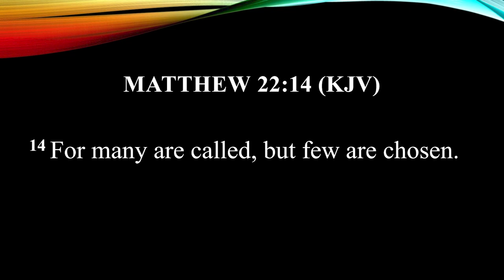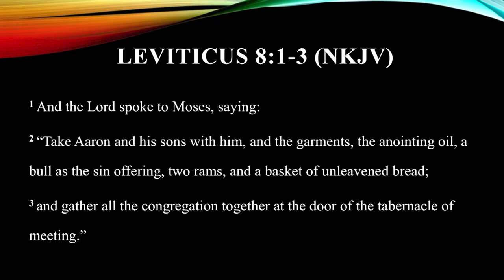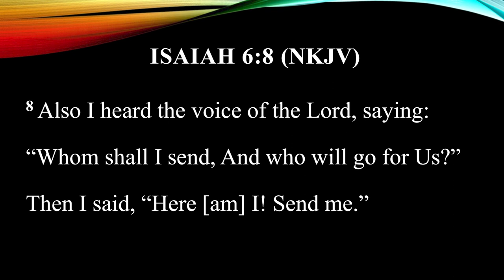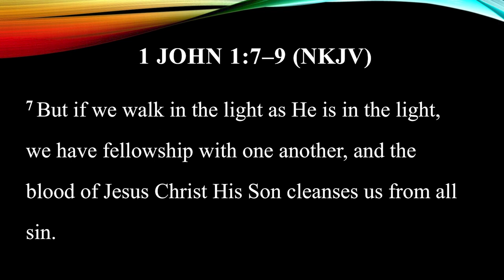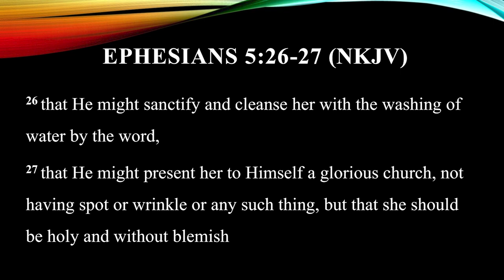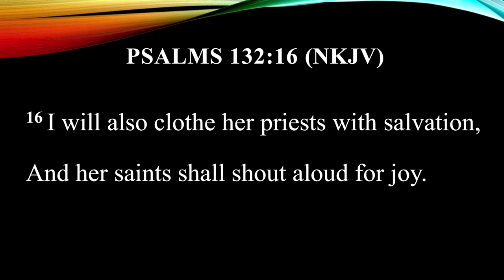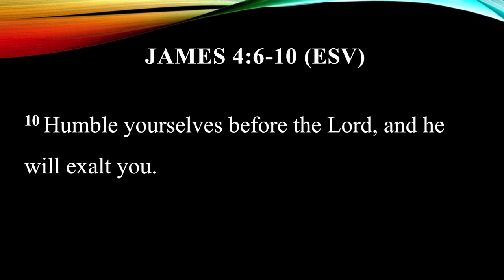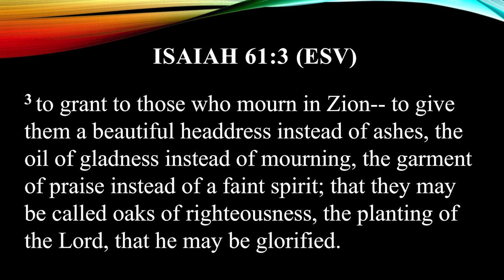God wants to use you | Ps. Richard Wanambuko | SWC | DCIKZ